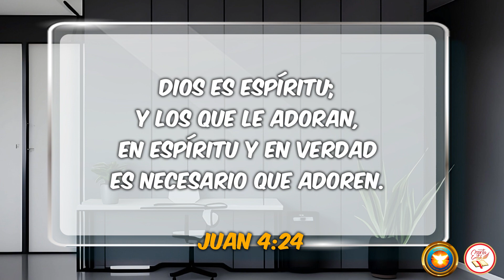DIOS QUIERE QUE LE ADORES - DANIEL PALACIO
Dios es Espíritu; y los que le adoran, en espíritu y en verdad es necesario que adoren.
Juan 4:24